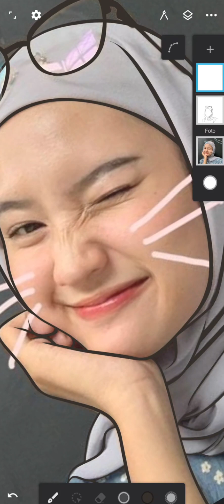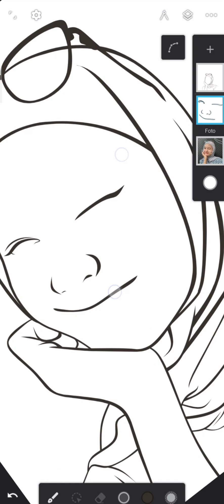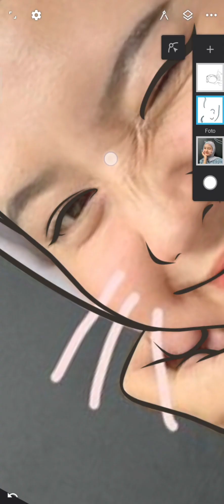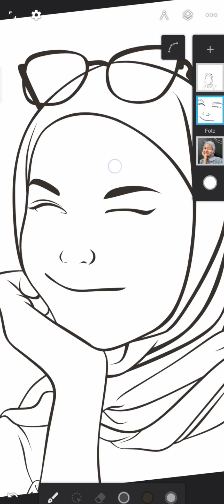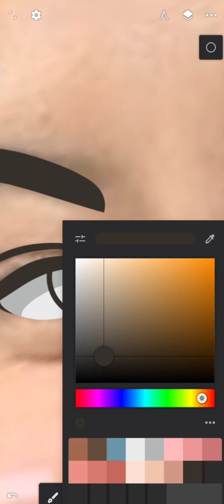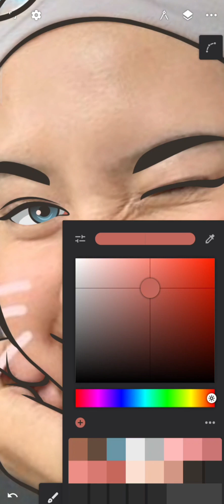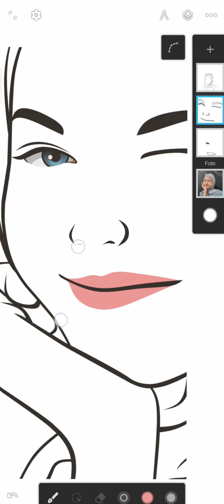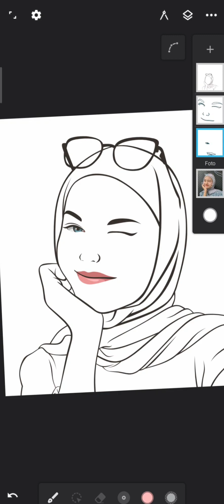vector art infinite design [SPEED EYE & MOUNT] part.2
Hallo guys...
terimakasih udh mampir di channel yg gaje ini 😅
yg uploadnya setahun sekali😂

Terimakasih 🙏🙂